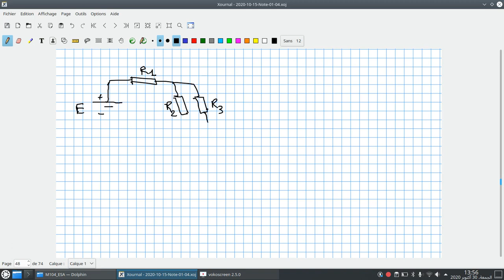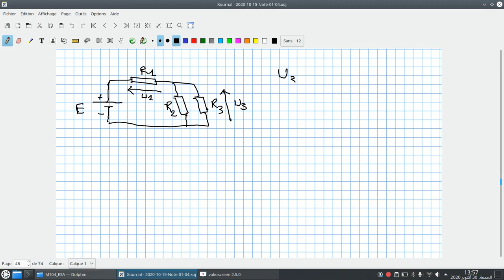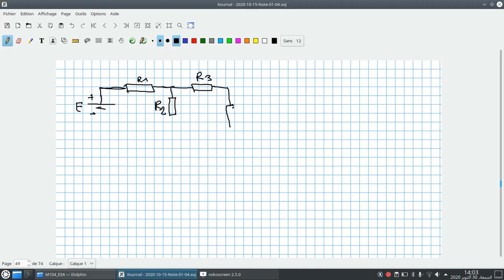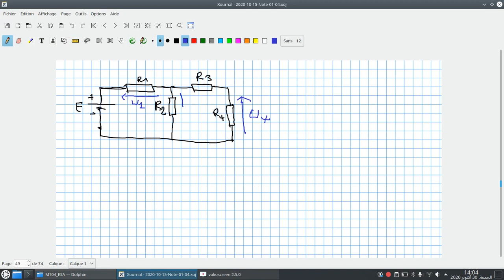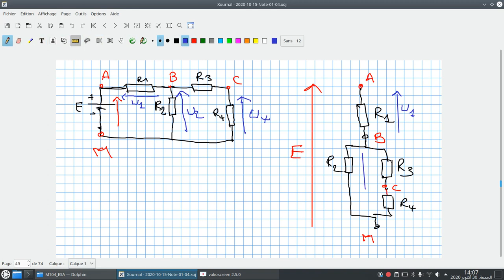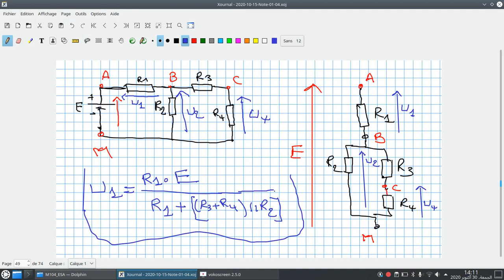EP17# Diviseur de tension